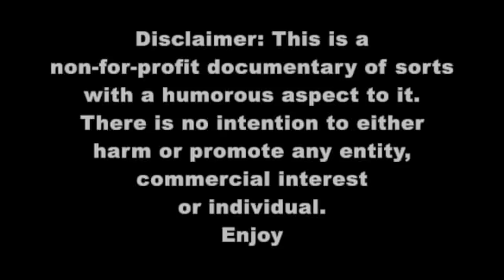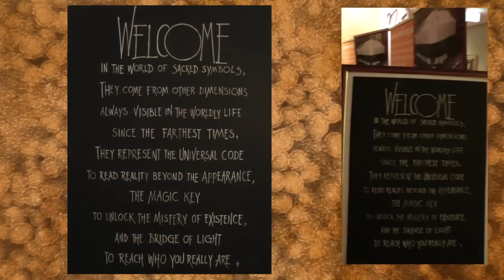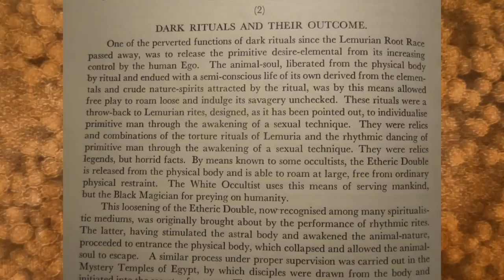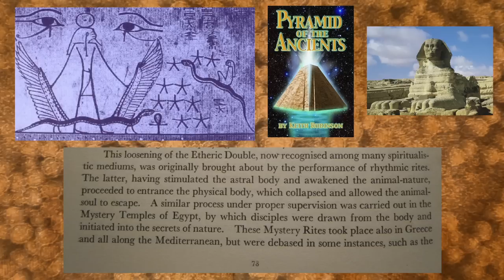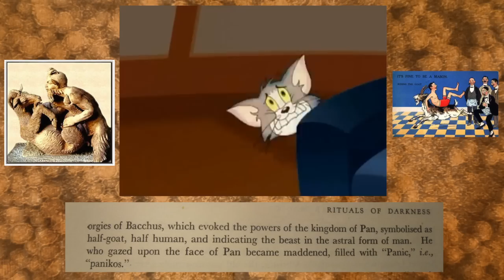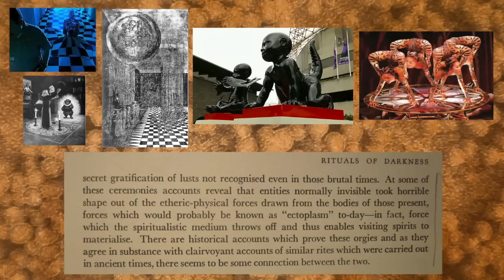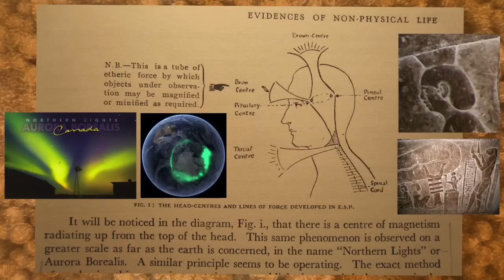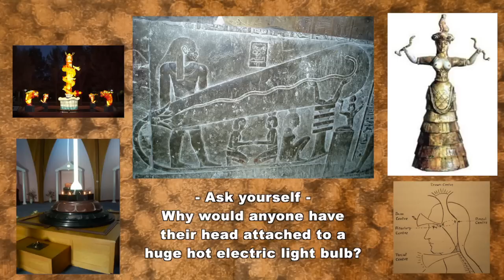Egyptian Magic and the alleged ancient light bulbs.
My film 'From other Dimensions' provides a learning platform in order to better understand this video.